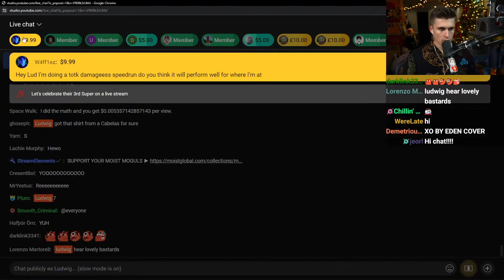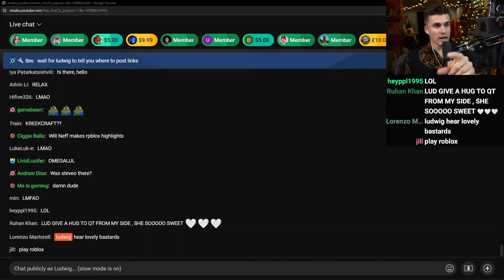Ludwig's Secret To YouTube Success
Ludwig talks about what he thinks is the most important thing to YouTube success and its not about video performance.